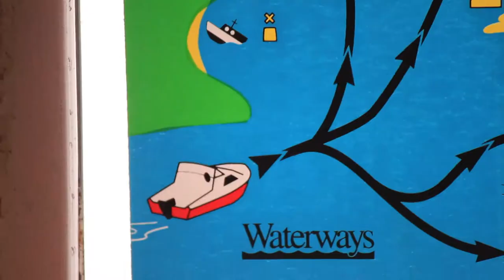Living on the water Vol 2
A day in the life styled video and collections of clips, time lapses and great memories from a recent trip away from the hectic vibes of a huge city. Driving 1hr north from Sydney to Hawkesbury River, spending four days on the water, having friends and family join me along the way. A great experience i had to document.